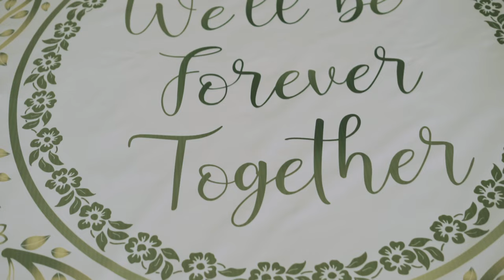Elie BAHATI - Wedding Songs Mashup Video (No One Like You/Nasinzia/Bindimo)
A special dedication to the love of my heart and my whole life!
A highlight video of our wedding !

Special thanks to Bakary Photography & Flyest King !